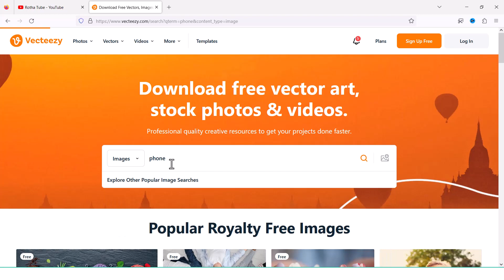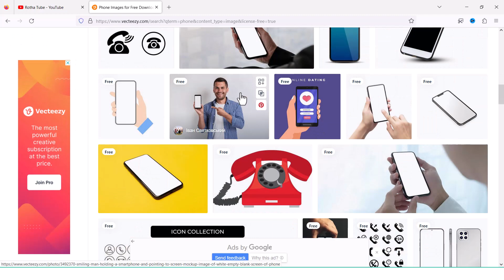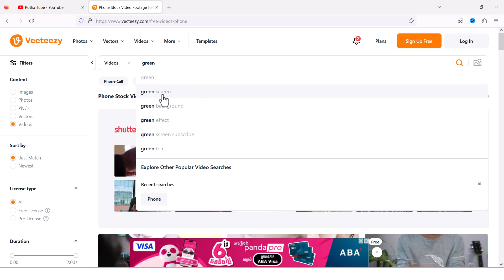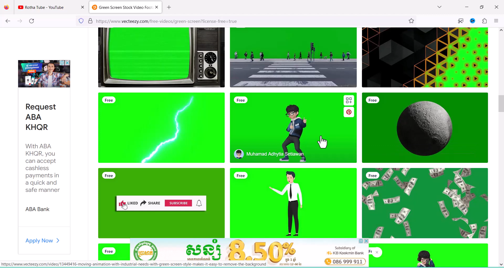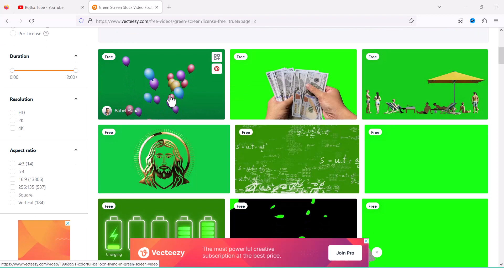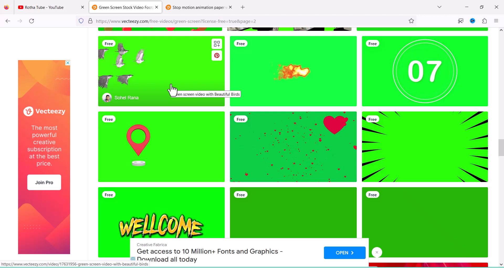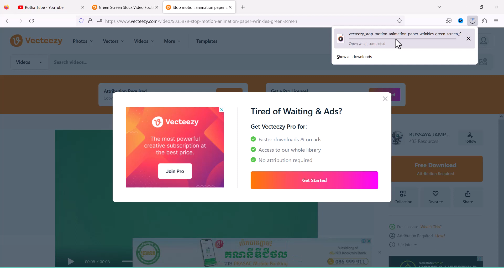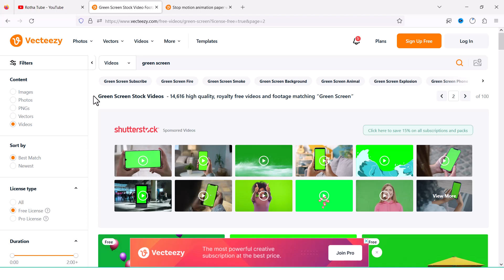រូបថត វីដេអូ និងក្រាហ្វិច ហ្វ្រីៗសម្រាប់ធ្វើវីដេអូ | Rotha Tube